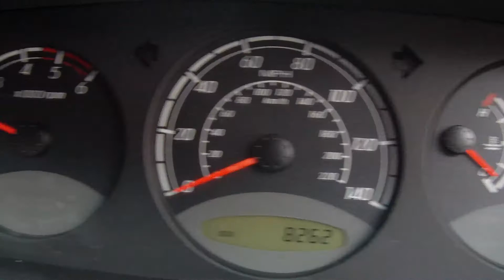SSANGYONG KYRON HD